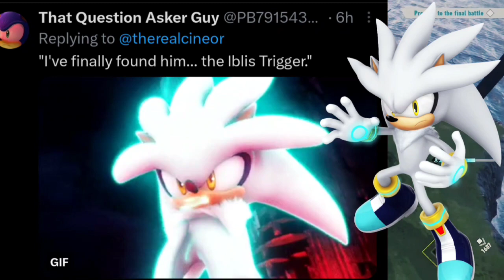Sonic 3 Cliffhanger Silver or Amy Rose Let's Talk SEGA NEWS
Sonic 1: Tails 💛
Sonic 2: Shadow 🖤❤️
Sonic 3: ⏳🤔👇

who should be in the Cliffhanger after Sonic 3 is finished Silver The Hedgehog would make the most sense and the Release Year 2026 for Sonic The Hedgehog 4